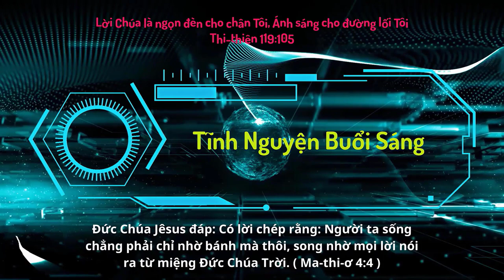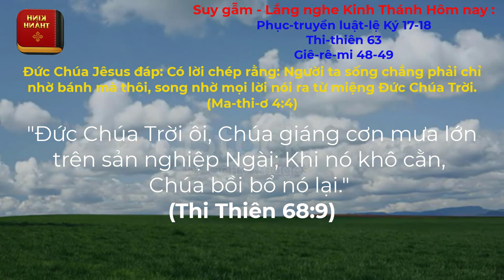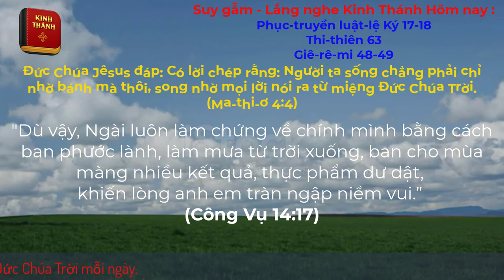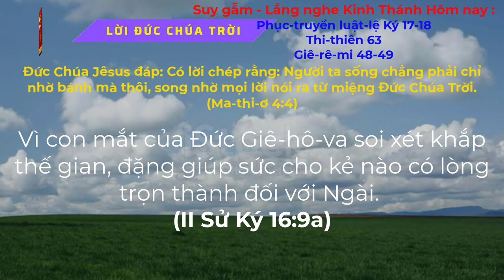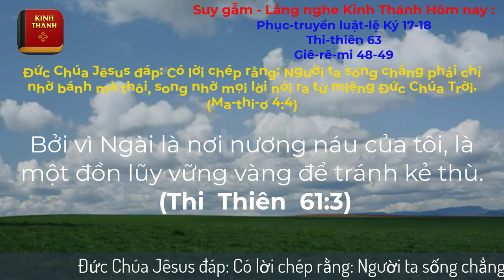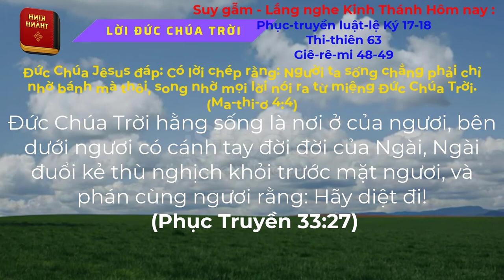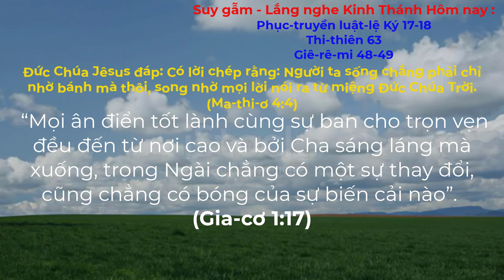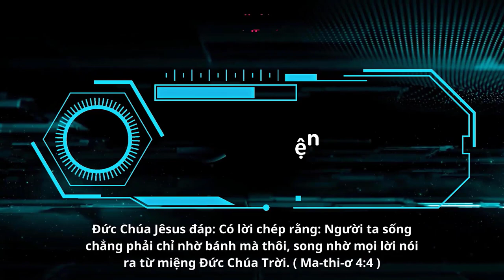Oneway Radio | Tĩnh Nguyện Hằng Ngày 09/10/2023 | Dưỡng Linh cơ Đốc